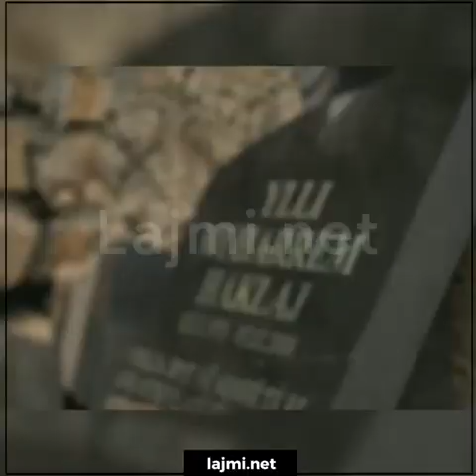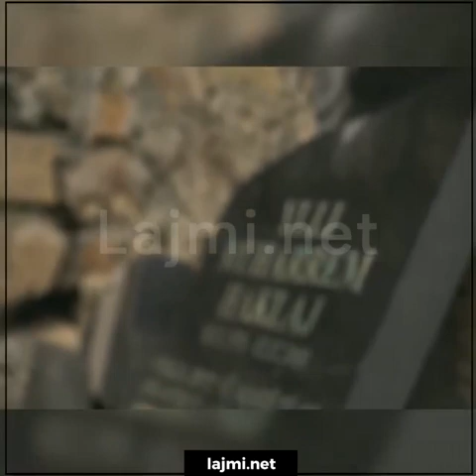Pamje të jashtëzakonshme: Kjo është krejt çka ka mbetur nga kulla ku jetonte Fatmir Haklaj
Pamje të jashtëzakonshme: Kjo është krejt çka ka mbetur nga kulla ku jetonte Fatmir Haklaj dhe familja e tij në Tropojë